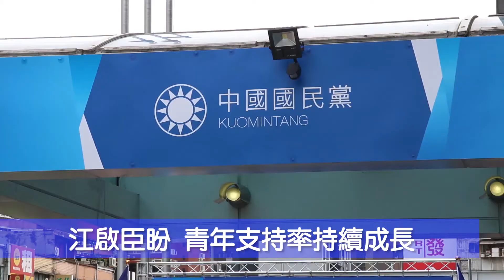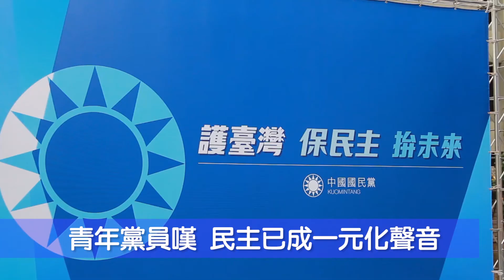號召青年入黨 江啟臣：給年輕人更多參政機會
根據國民黨內部統計，國民黨自一月十一日敗選以來，出現了罕見的青年入黨潮，已經有多達三千二百二十九位青年入黨，更讓國民黨黨員的青年比例達到了百分之三十五，國民黨主席江啟臣表示，歡迎更多支持中華民國、憲法理念的「中華民國派」加入，而黨內也將持續進行內部改革，讓年輕人有更多的從政、參政的機會。

　江啟臣也指出，國民黨過去青年支持度相當低迷，尤其在三月時更跌到百分之十以下，但是近幾個月以來已經陸續續的往上，好感度也成長三成以上。江啟臣說，希望能夠繼續維持這樣的趨勢，讓更多的年輕人加入或支持國民黨。

　國民黨新入黨的青年黨員何元楷提到，因為自己是「中華民國派」而選擇加入國民黨，但是入黨後卻被身邊同學質疑是「不愛台灣」，何元楷批評，質疑他的人才是「對多元的不友善」，且他覺得這也反映出我們的民主正在崩壞、朝向一元化的聲音。

　何元楷也對所有質疑、批評他的人說，「你們越罵我，我就越勇敢」，並向部分民進黨支持者喊話，「你們不一定要跟我一起捍衛中華民國，可是我希望你們不要忽略了多元聲音」。